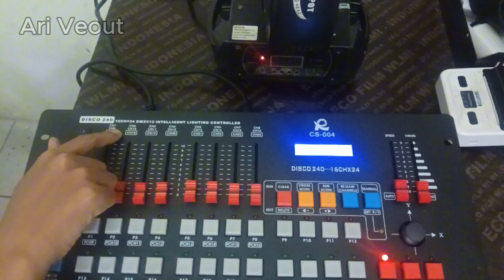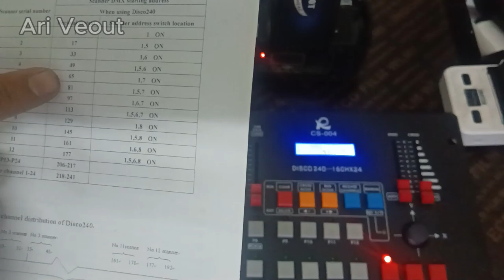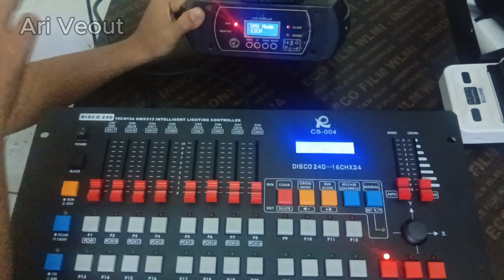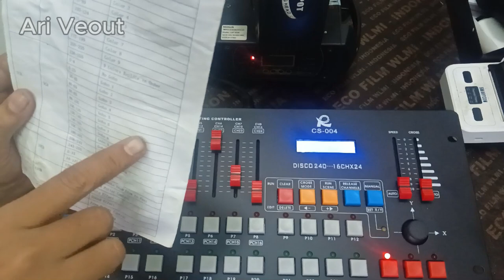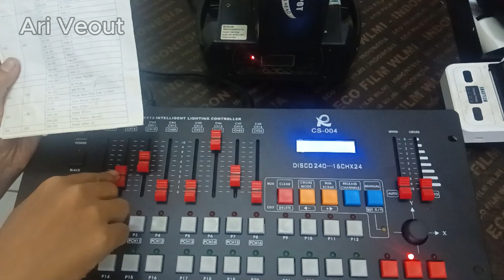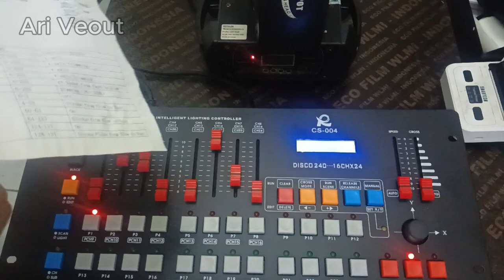Sebelum program , harus tau dulu dasar dasar dmx disco240